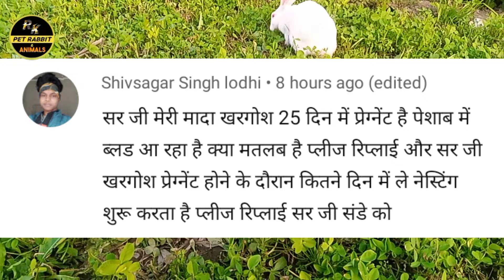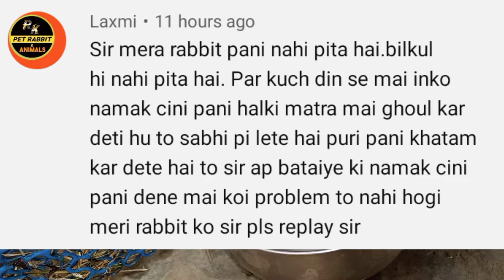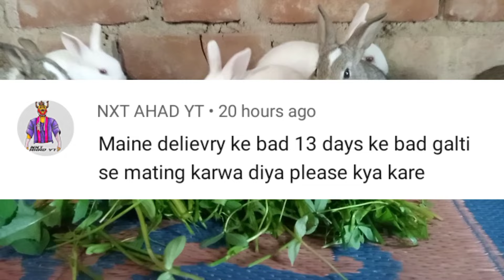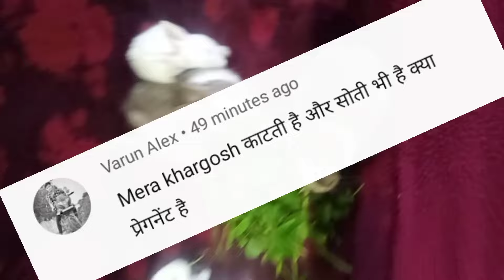खरगोश के काटने से क्या बीमारी होती है?Sunday Comment Box/ Kya Rabbit Ko Biscuits Khila Sakte Hain?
नमस्कार दोस्तों स्वागत है आप सभी का हमारे YouTube चैनल पर। दोस्तों इस विडियो में हमने आपके पूछे गए जरुरी सवालों के जवाब देने की पूरी कोशिश की है जै खरगोश के काटने से क्या बीमारी होती है?